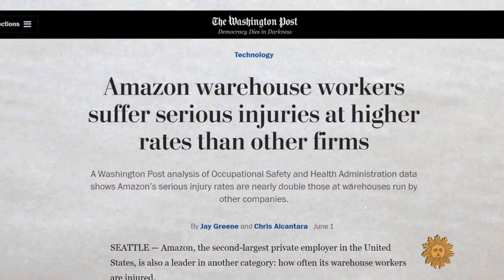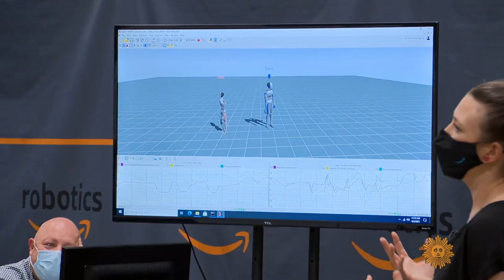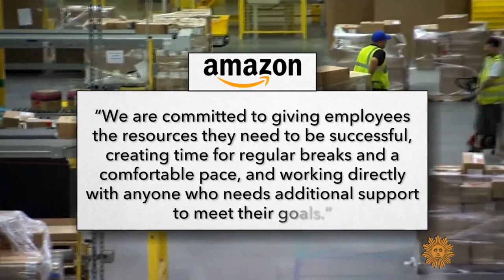Amazon's Newest Warehouse Robots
Meet the new Robots inside Amazon